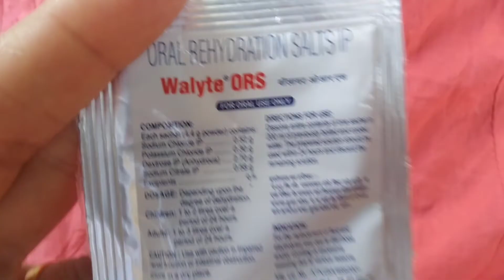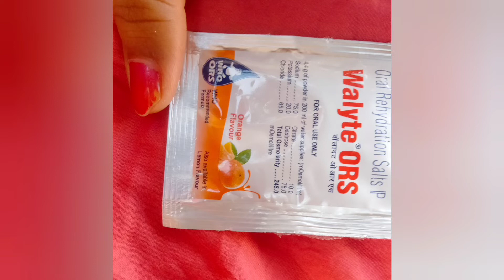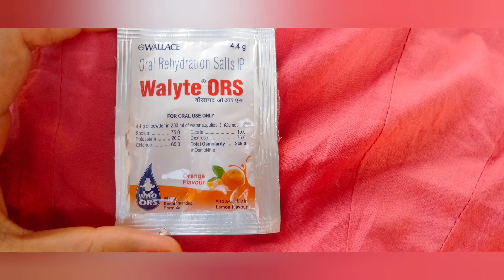Walyte ors || walyte ORS honest review dehydration orslok ors vomiting nausea water ors